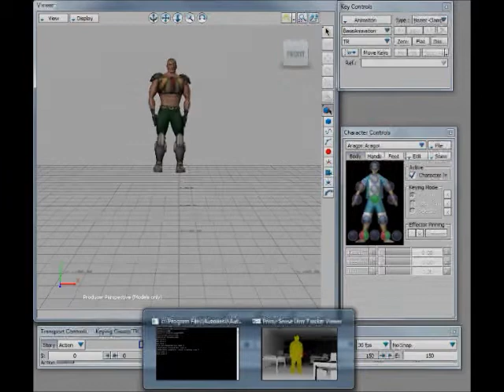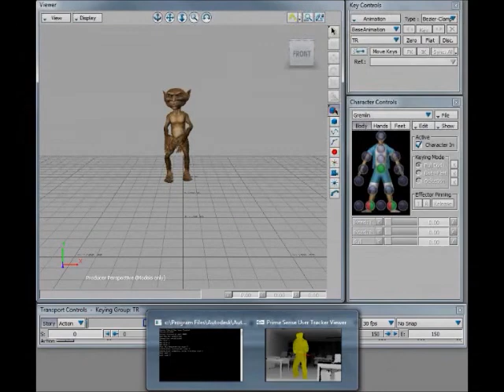Documenting mechanical movement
PhD work by Cong Ye, a student at the Department of Computer Science, University of Sheffield. The project uses rotoscoping and the Microsoft Kinect to map body movements onto synthetic characters.